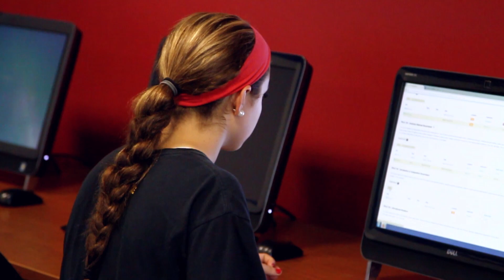Williams Education Fund